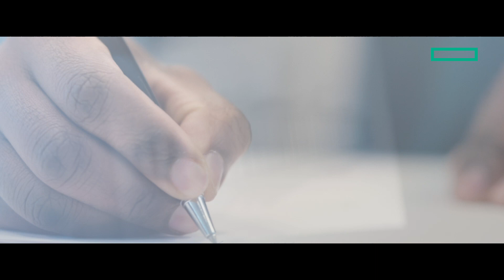Frontier: Moving the future forward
Oak Ridge National Laboratory’s Frontier supercomputer will make possible transformative science — advancing knowledge in everything from medicine to biology to material science to deep space to climate change. Explore your next frontier